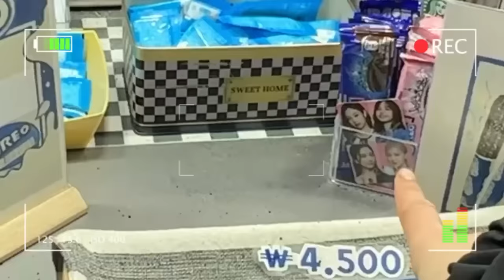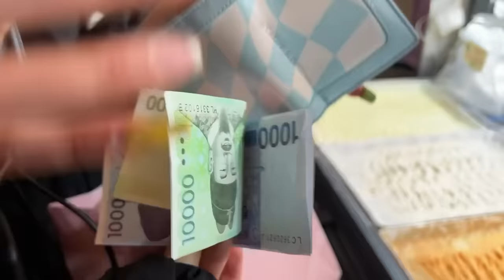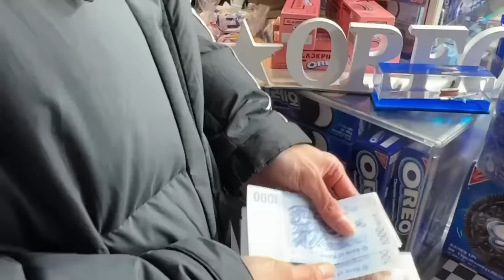Thế giới ẩm thực đường phố đa sắc màu ở phố đi bộ Myeongdong 🍓🌭🍡